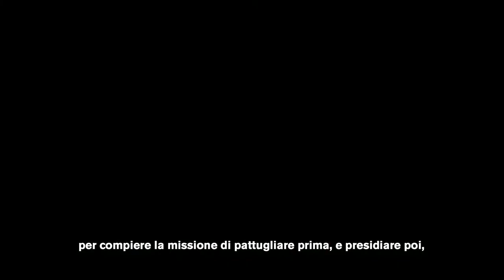NEO GENESI -Le città al di sopra del virus-EP_3_ Hikikomori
La storia non è mai uguale, estremamente legata al contesto e allo sviluppo delle strutture materiali e interpretative di colui che la costruisce. La storia è però anche ciclica: per comprenderla gli esseri umani si affidano alla memoria selettiva e ai processi di identificazione soggettivi/collettivi. Non sono, tuttavia, proprio questi meccanismi di identificazione, ovvero di separazione, a generare la violenza e l’ignoranza che sembrano inevitabilmente parte degli esseri umani? Questi meccanismi identificativi – tra cui l’idea della giustizia, della stupidità della violenza, l’idea di realtà – possono farci comprendere la violenza come fatto “reale”? È possibile realizzare un futuro senza violenza e ignoranza, a partire dalla conoscenza ideale e virtuale, dall’autorità dei sistemi parziali, con cui scegliamo di definire la nostra esistenza e cultura?

Roma. Nella fase della post pandemia in città si è ormai consolidato l'uso del distanziamento sociale. Si vive in alto, su terrazzi ed appartamenti posizionati ad almeno 3 metri dal suolo. Ci si sposta percorrendo dei ponti lunghissimi che collegano tra di loro palazzi di una nuova, architettonicamente stravolta, megalopoli.
Su questo scenario post apocalittico si affacciano personaggi e storie in grado di arricchire la città di routine parallele e contrastanti. Un'animazione istintuale, nata in seno ad un'urgenza espressiva, che non prende le distanze dell'epoca contemporanea ma ne reimmagina inediti sviluppi narrativi.